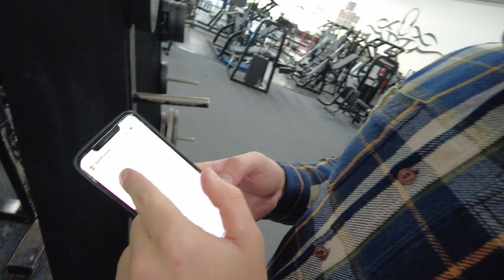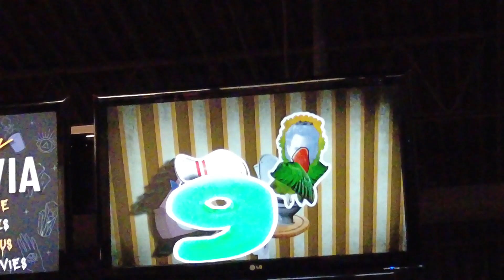CHEST DAY WITH VINNY | BOWLING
Enjoy the video and more to come with vinny